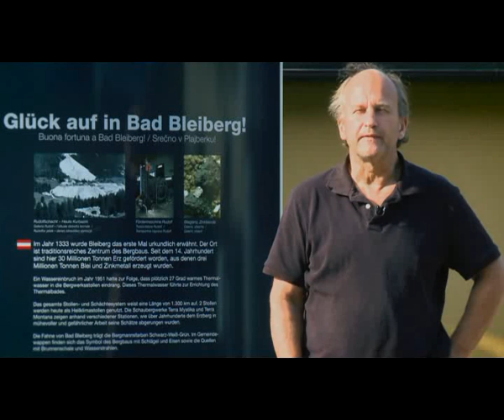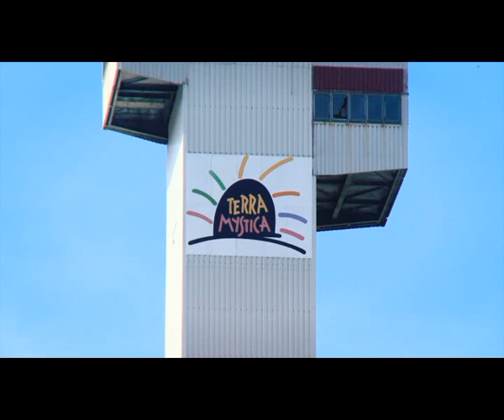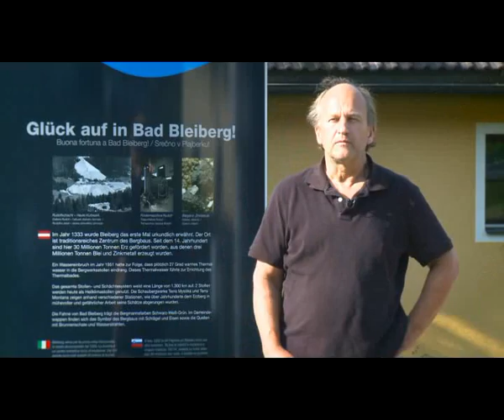10 Jahre Naturpark Dobratsch